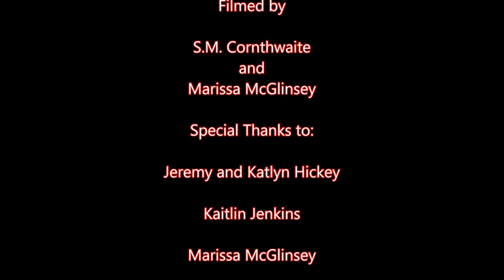Stalking the Babysitter -The Watching part 1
This Video is NOT made for kids, This video is for adult collectors Stalking the Babysitter -The Watching part 1
Stalking the babysitter my first short horror film
Originally uploaded on our sister channel, Twiztid Zombie Horror Productions. This film is the first of a multi part short film Series entitled "The Watching"